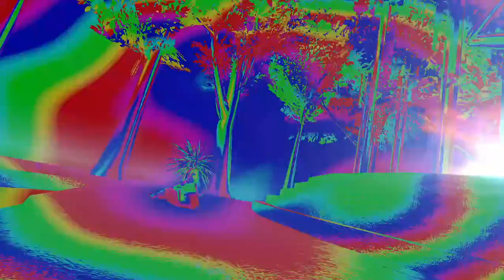Master of Darkness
Music is from the Star One album by
 @Arjen Anthony Lucassen

Made with Nightmare Puppeteer and Filmora Wondershare